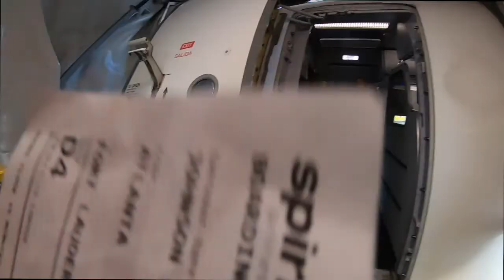Ted & Friends | Atlanta Vlog Ep. 2 (Got A Chance To Swim With Whales🙌🏾)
Views From Atlanta , We Got A Chance To Swim With Sea Life And Much More !!